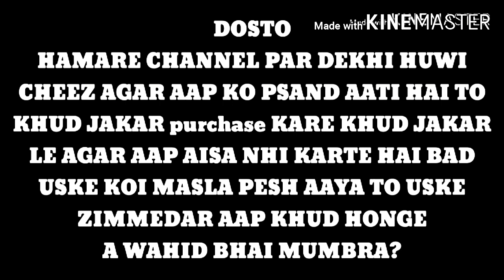Colorful Double Color American Saint Pigeon/Mumbai fancy pigeon | 18 September 2020,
Bred Name American Saint pigeon,

pigeon owner degesh bhai from mumbai kalyan.

only.Show not for Sale pigeon.